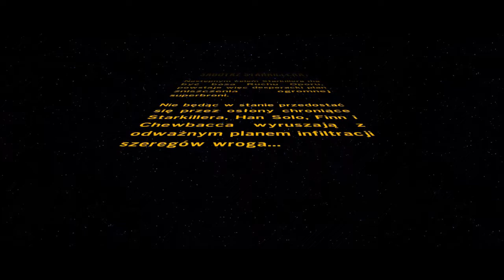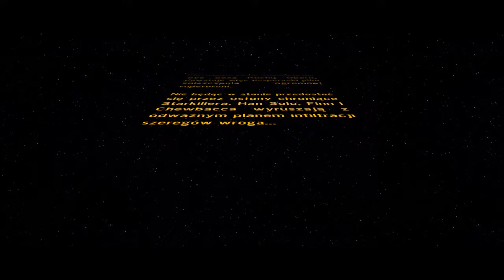Sabotaż STARKILLERA ! LEGO STAR WARS Force Awekens # 9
Czas rozwalić tę budę !
Ps. Wybaczcie mi że znów nie zawsze obraz się zgrywa z dźwiękiem ;/ Nie wiem co się dzieje, ale zdarza sie to drugi raz, przy czym pliki wyjściowe z nagraniem są okej !
Nad problemem już pracuję by nie powtórzył się w przyszłości !